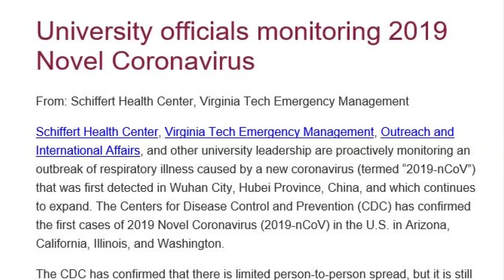Concerns over coronavirus in Virginia